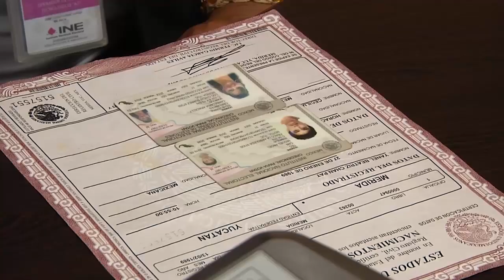Jóvenes yucatecos tramitan su INE para poder votar | TELE Yucatán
Jóvenes yucatecos tramitan su INE para poder votar